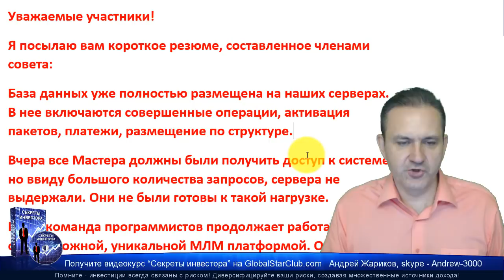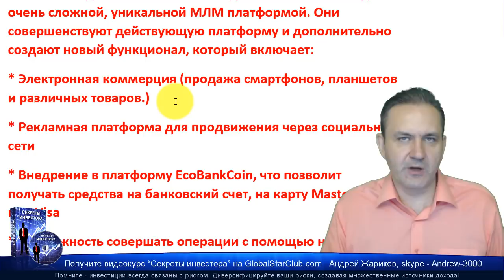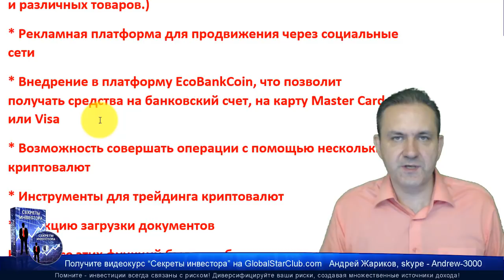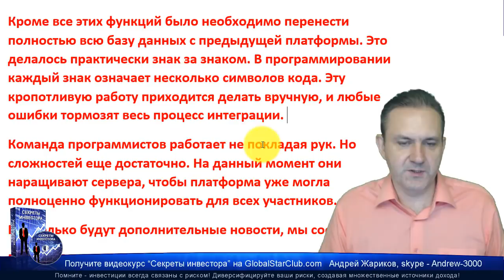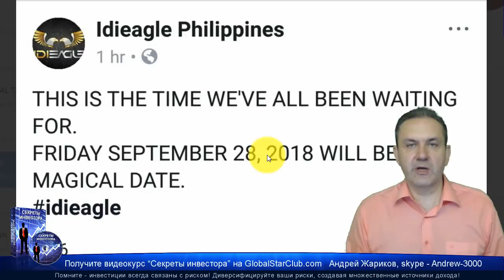Eagle Bit Trade - Новости 23 сентября! | IDIeagle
😄👉💥 Eagle Bit Trade - Новости 23 сентября! ☀️✅😄👍